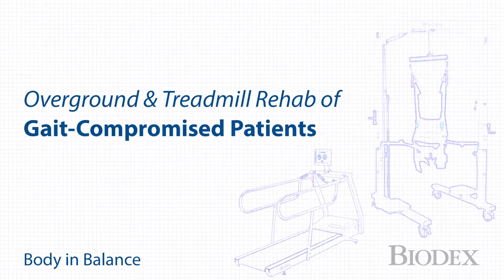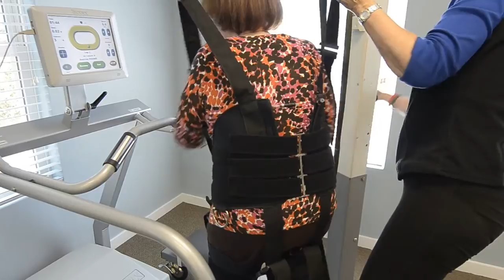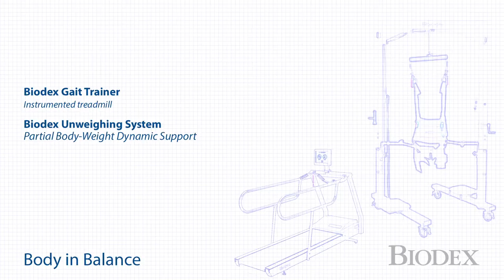Helping Patients walk with Biodex Technology - Body in Balance, NJ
Gait compromised patients use Biodex Gait Trainer and Unweighing System to maintain quality of life and independence.